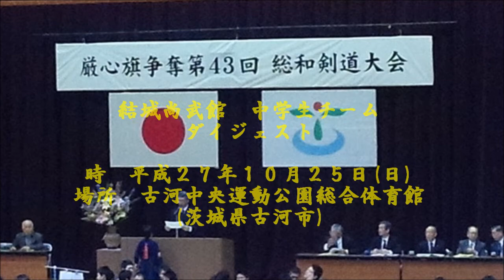厳心旗争奪第43回総和剣道大会 結城尚武館中学生ダイジェスト KENDO Ippon collection of junior high school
結城尚武館(中学生)チーム優勝までの軌跡。
時　平成27年10月25日(日)
場所　古河中央運動公園総合体育館(茨城県古河市)